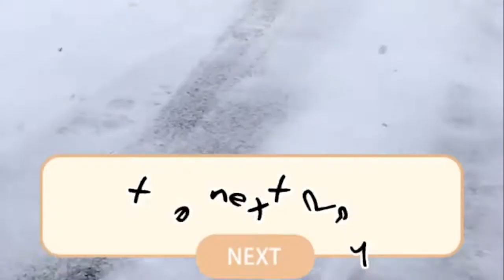life at home (watch till d'end)haircut day at home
Winter season and because of the pandemic its scary to always go outside so we decided to make our own barbershop. Its fun and cost effective, enjoy with your family..